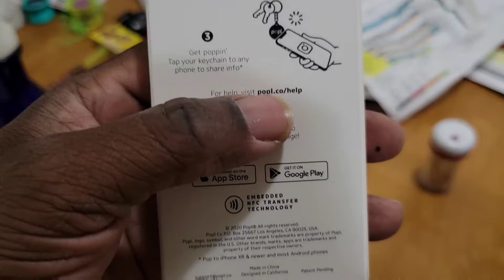🚨 2021 Popl Review | Watch First Before Purchase 🚨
Great new way to get leads, share social media handles and in contact.

Grab one or a bundle this digital media business card is simply Gold!

For any realtor, biz owner, internet marketer.